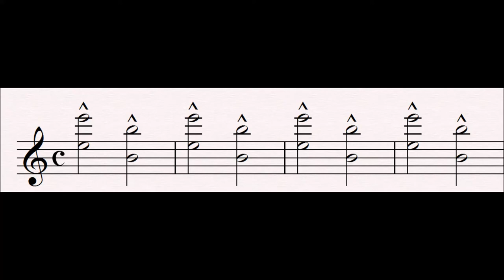9 Bells : Tannhäuser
This motif, is very clearly the imitation of the sounds of bells, as Tannhäuser relates a dream in which he hear the peal of bells from his homeland (almost as if summoning him home, as worshippers are summoned to a church).

Progenitor leitmotifs:
None

Related Leitmotifs:
None

Subsidiary Leitmotifs:
None